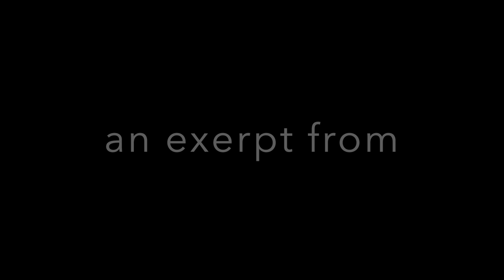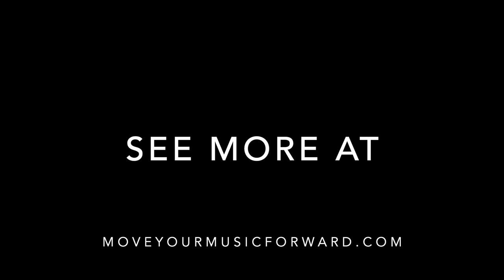Matthew Morgan Performs for Susan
A clip from our Mind Heart Body + Soul workshop series. This was the "Heart" workshop with Susan Werner who joined us on Zoom from the road. Thanks to Ben at Boxland Media and sponsor Six String Concerts for making this happen.
Links:
MoveYourMusicForward.com
MatthewMorganMusic.com